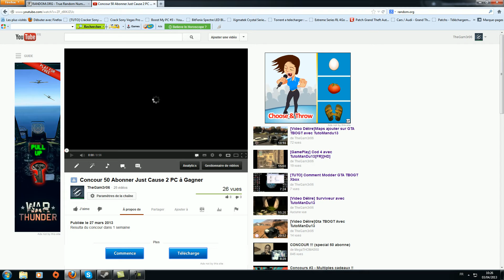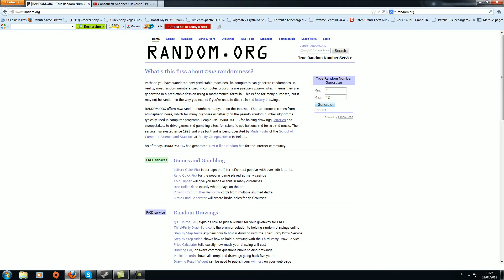Resulta Du Concour 50 Abonner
Si le vainqueur ne se montre pas je referai une viedeo